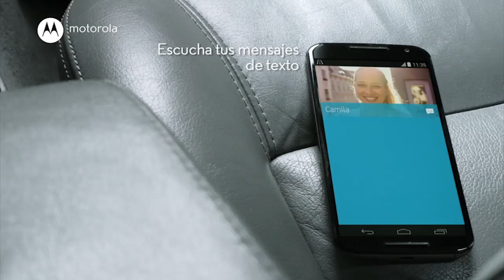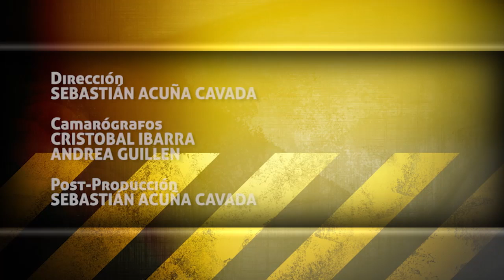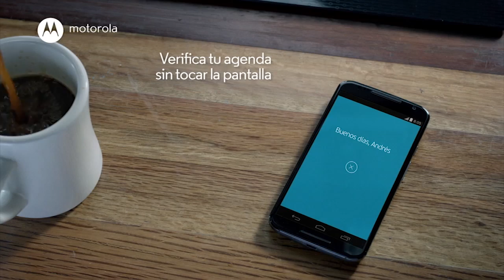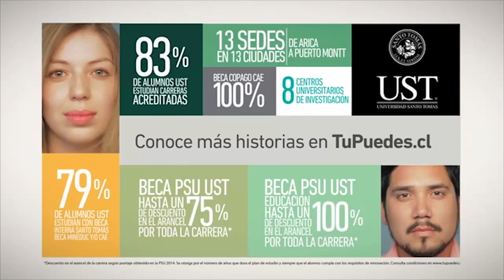2015-06-06 DMQF Karate Femenino - Lorena Salamanca